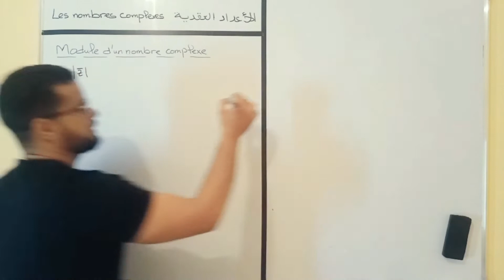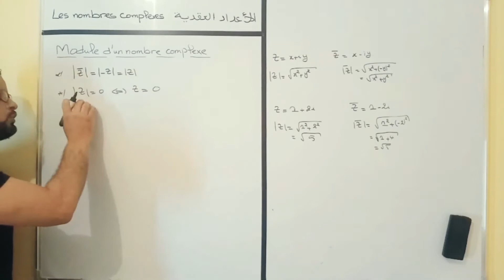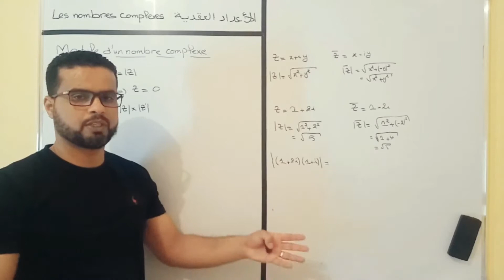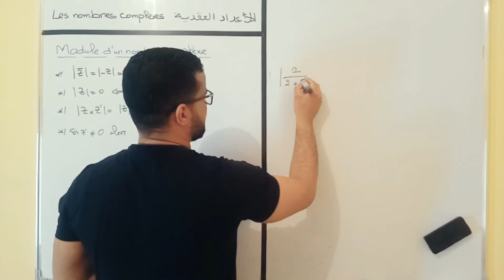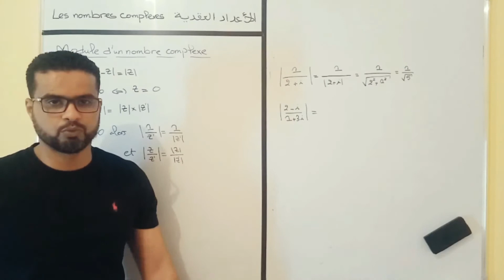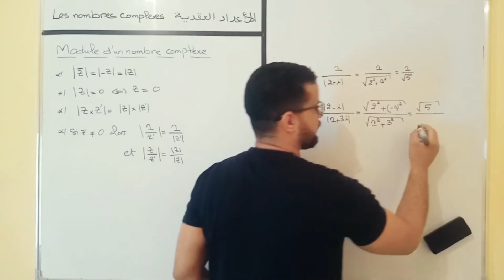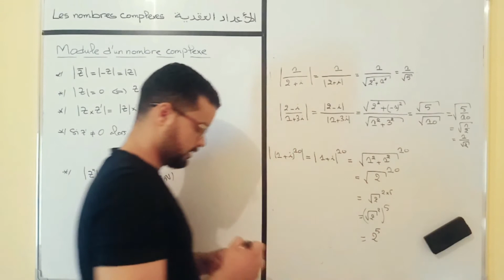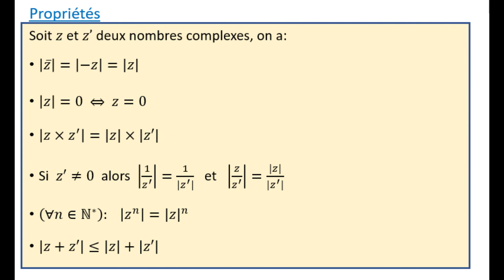les nombres complexes -partie 12- الأعداد العقدية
module d'un nombre complexe